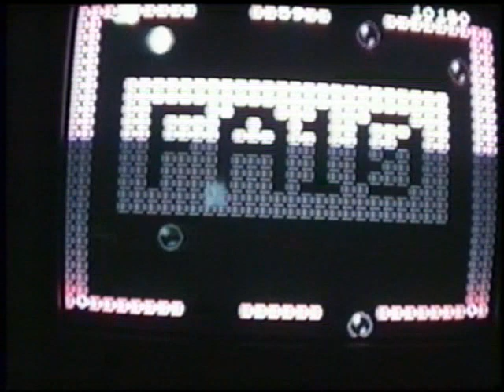Let's Play Bubble Bobble(4)Mittens Needs to Keep Her Nose out of Other Peoples Buisness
Mittens is my cat by the way.We also conquer level 57.